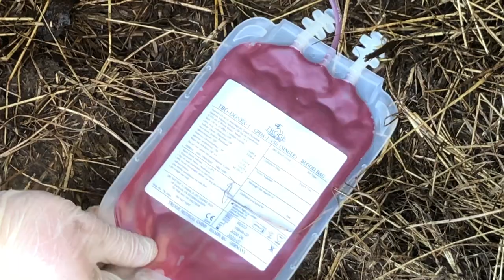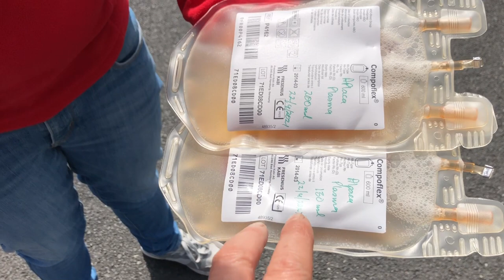Alpaca blood collected to create plasma to feed orphaned or rejected cria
This was done spring 2021 before our baby alpaca were born. I just had not figured out how to up load long videos and didn't feel I could shorten this one. I felt it was better as a whole as the vet and lab technician explain everything about the process. I did this in preparation for our baby alpaca incase one got rejected like last year. I learned the hard way that you need plasma to feed baby alpaca as they don't work well with sheep or goat colostrum. So this was advanced planning which thankfully I didn't need. I know have it ready in the freezer for a future event if needed.